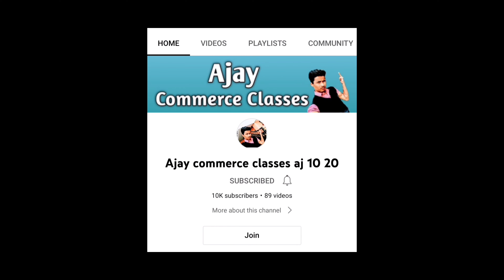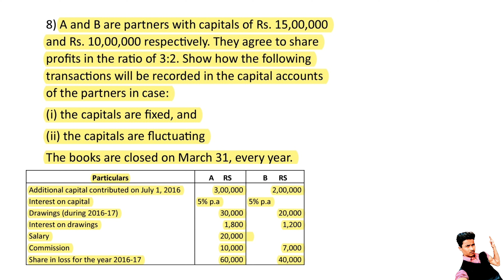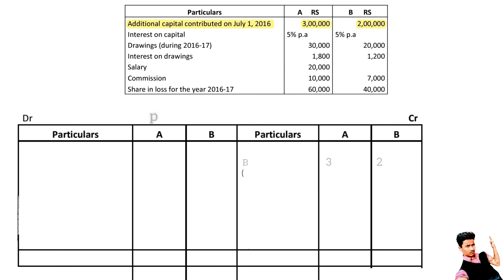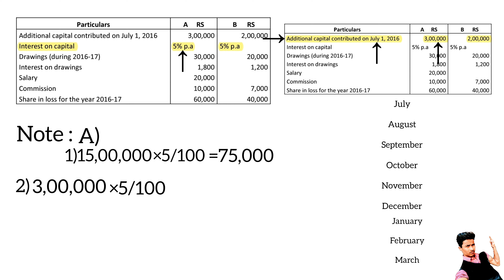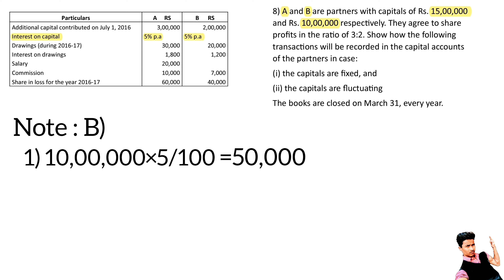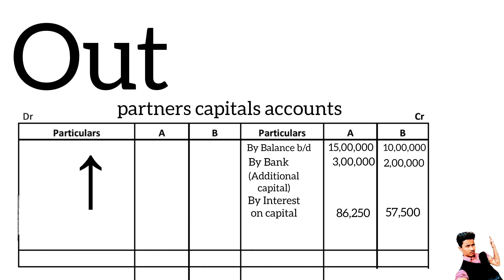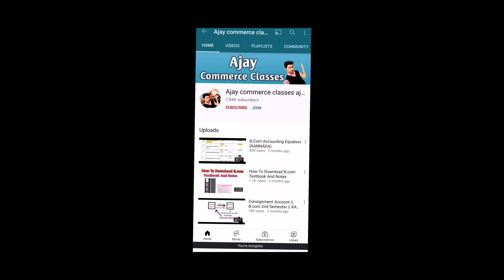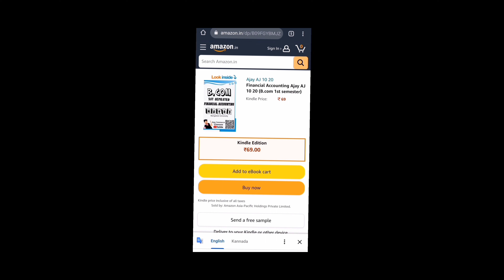#8 2Puc Fluctuating Capital Method || Accounting for Partnership Basic Concepts(Kannada)